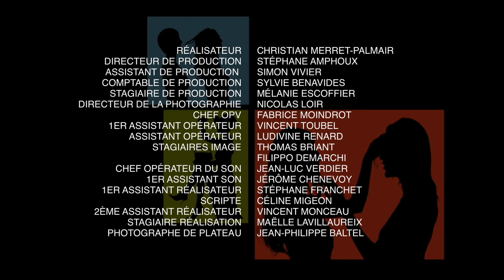Law in the city - Vous les Femmes